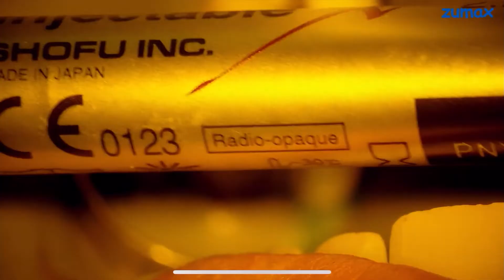Posterior composite with injectable flowable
Can we use just flowable composite in Cl I
Or cl II cavity?✅
Yes but we need highly filled low shrinkage flowable composite with good manipulation properties.
In cl II restoration we prefer to convert the cavity to CL I by universal composite then continue build up cusp by cusp with flowable.
Here i used injectable flowable (Ls) low shrinkage, from shofu
This technique
✅Easy
✅fast
✅simple
✅functional